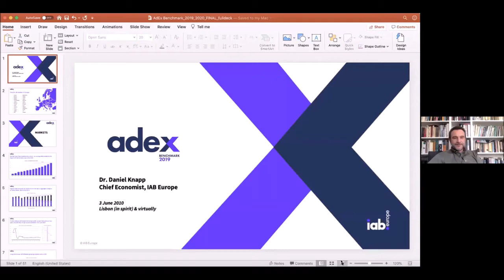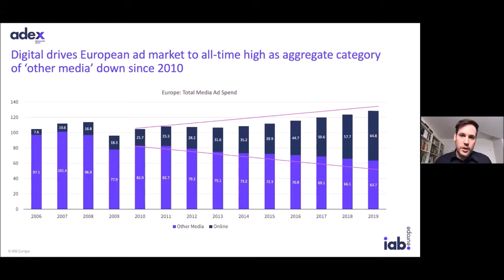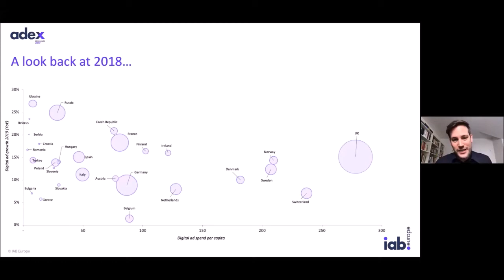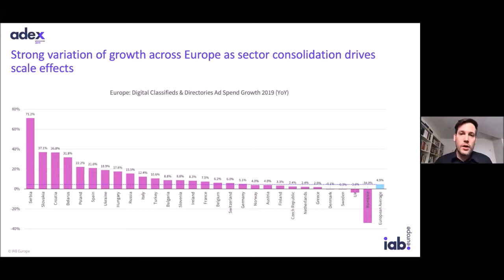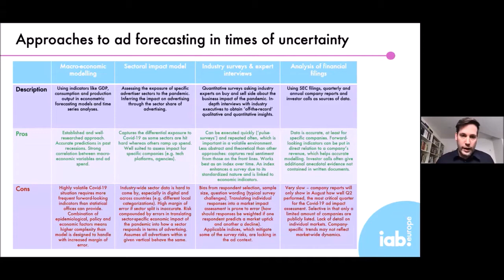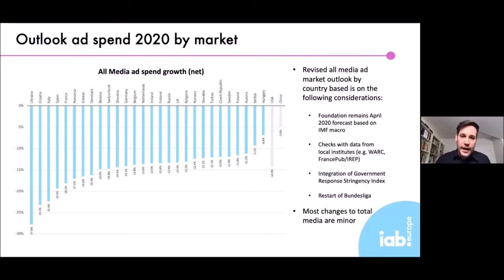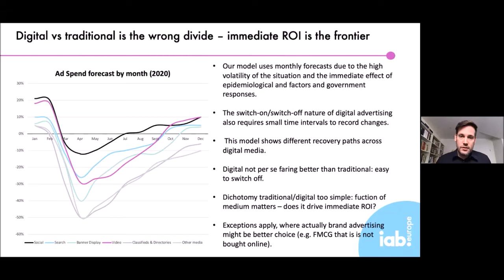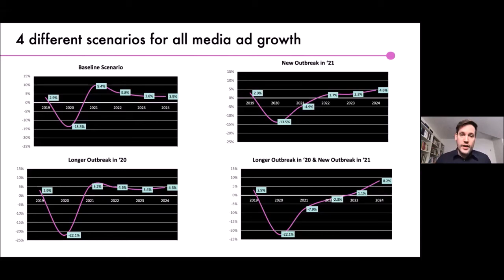Interact Online: AdEx Benchmark 2019 Study with 2020 Market & Investment Predictions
AdEx Benchmark is the definitive guide to the state of the European digital advertising market. Covering 28 markets, Daniel will present the key trends observed in 2019 and will then review the economic outlook for the industry for the coming year, incorporating extraordinary factors such as the impact of the COVID-19 pandemic.

Presenter: Daniel Knapp, Chief Economist, IAB Europe